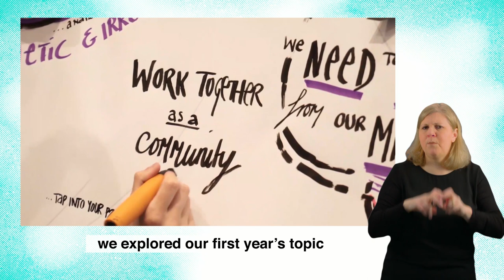First Report 2018 Film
One top of hearing the First Minister's reponse at the January Circle Event, we also premiered a film about our First Report and progress by all in 2018 (voiced by Council Member Kara Brown).